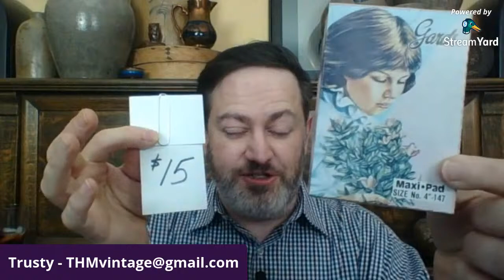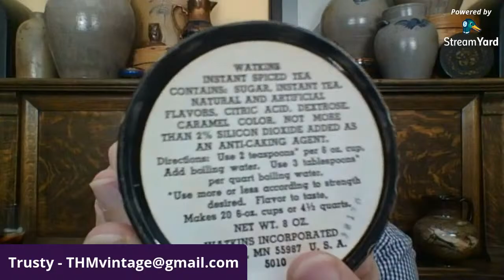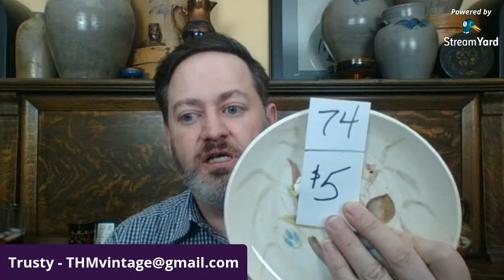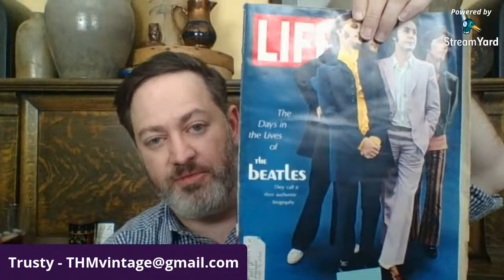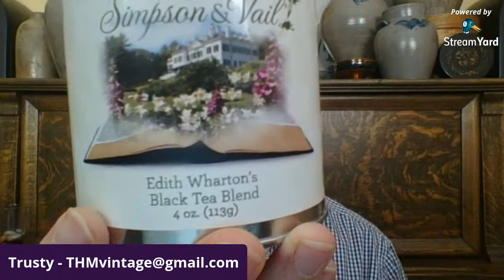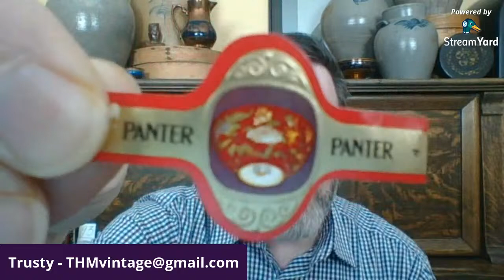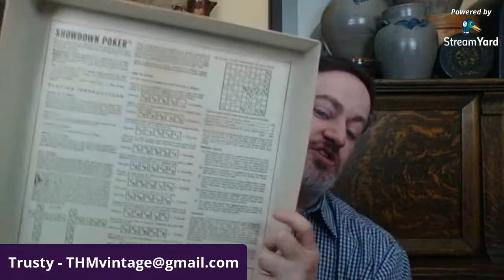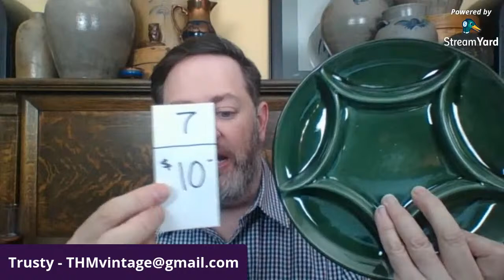Trusty's Vintage Live Sale - 4/1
No Auctions - Just great items and even better prices!

New to the vintage online sales?   No worries, it's easy.  There are no auctions here, so you see the item, know the price and just need to be the first person we see entering the item number in the chat, and you claim the item.

Trusty will send you an invoice, including shipping costs.  Pay the invoice, and he ships the item.  It's that simple - and it's fun.

And  if you don't want to buy, just come hang out with the Huckster Hecklers in the live chat.  Sometimes they are more fun than what's going on during the sale.

***IN THIS SALE - an eBay item

Item is scheduled to go live during the sale and FINISH during NEXT WEEK'S sale.  If you are successful let me know you found it on my youtube channel!